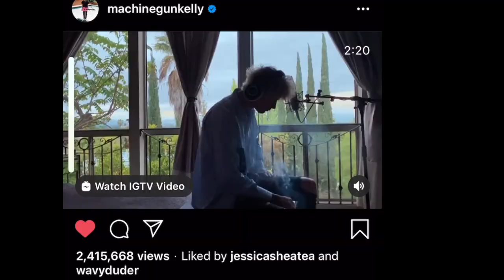BAD4U (from the SAME PRODUCER of IN THESE WALLS ) WavyDuder - Just Another|| JESSICA SHEA reaction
This is my reaction to BAD4u -Just another from the same producer of "IN THESE WALLS". In these walls quarantine songs with MGK.@mgk

 NEW ABLUM "CRY BABY "
11;11"  "KARMA"

(18+) UNCENSORED CONTENT SEEN NOWHERE ELSE.

**DOWNLOAD THE WISH APP
👋 I'm giving you $5 in credit! To use it download the Wish App with my